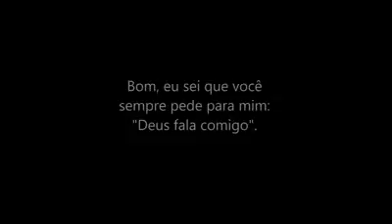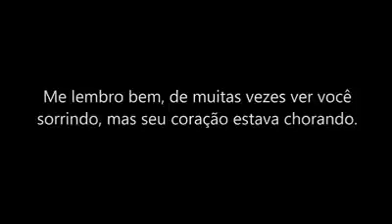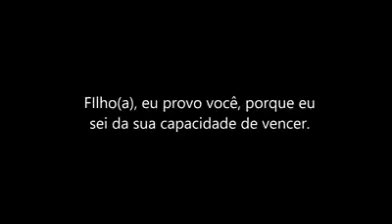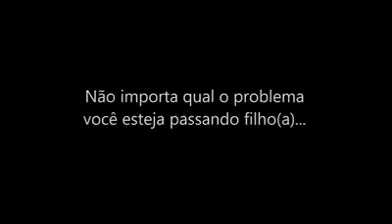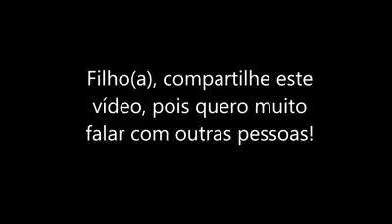Ousa isso por 4:12